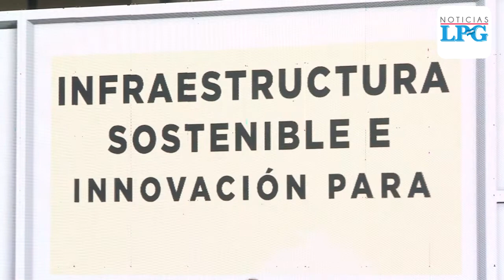Infraestructura sostenible y desarrollo tecnológico: peticiones de ENADE 2019